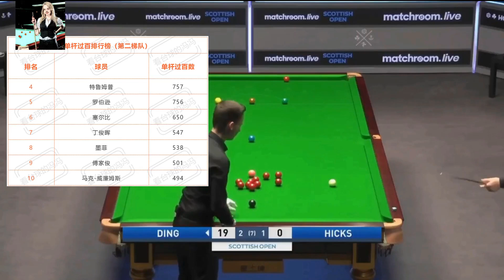丁俊晖侵略性十足出杆堪称神速，仅用16.4秒，对手开完球就一直喝水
其余频道均为盗版
新入住的台球资料资料、数据收集员
头条-看台球的冯冯，可验证。